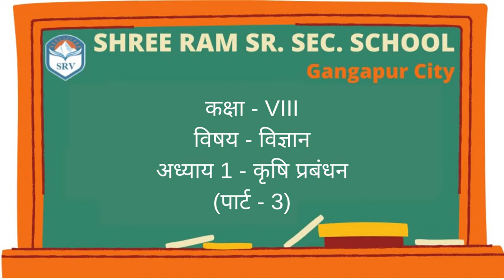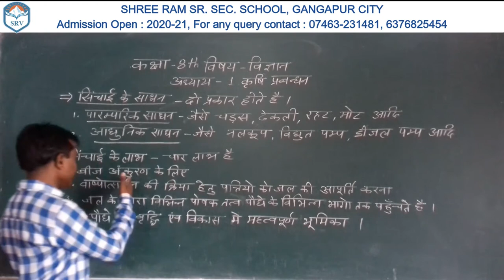Ch.1 - Crop Production & Management (Part 3) |Class 8th |Science |By Aashit Bhave Sir |In Hindi |SRV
Dear Students,
Keep learning